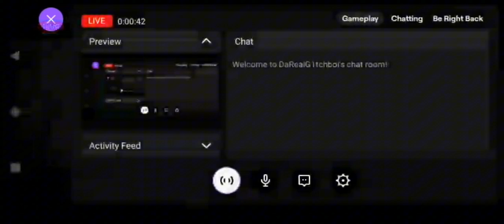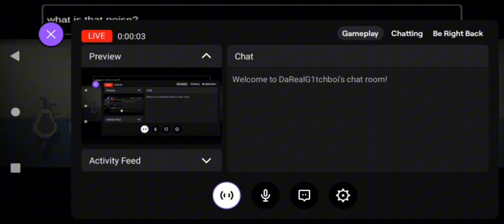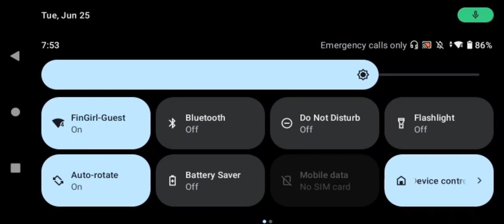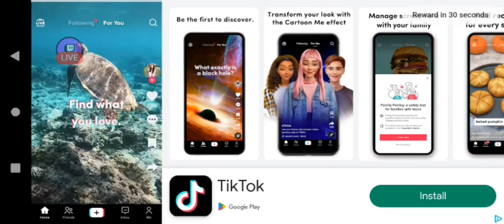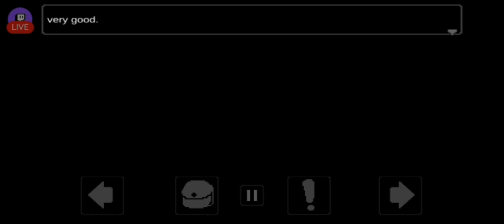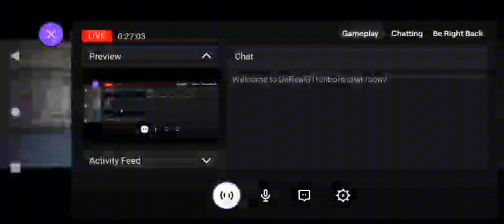the carnival gets a bit quirky | psychosis ep2